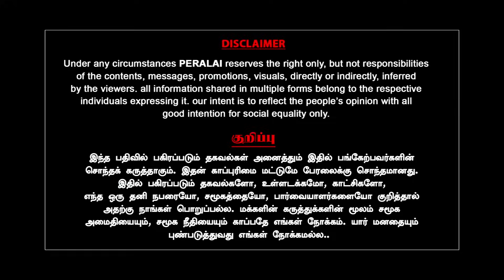ED Arrest Twist | அப்பாவு கொடுத்த வாக்குமூலம் | அதிரப்போகுது நீதிமன்றம் | Tamil kamaraj | Indrakumar